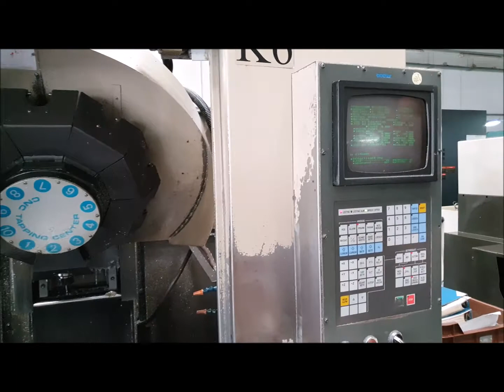BROTHER Vertical Machining Centre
You are looking for a used machine? Then you might be interested in this used machinery offer: BROTHER Vertical Machining Centre. Find more machine tools and other used metalworking, woodworking and plastics processing machinery Surplex is your reliable partner for the sale and purchase of used machines in Germany.